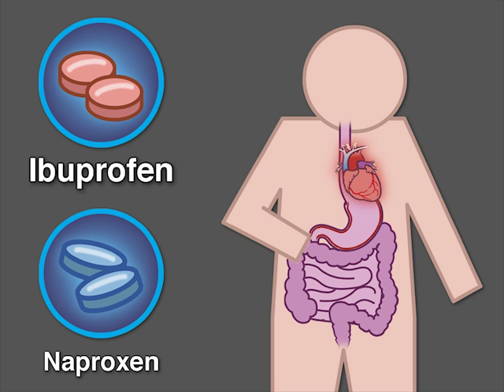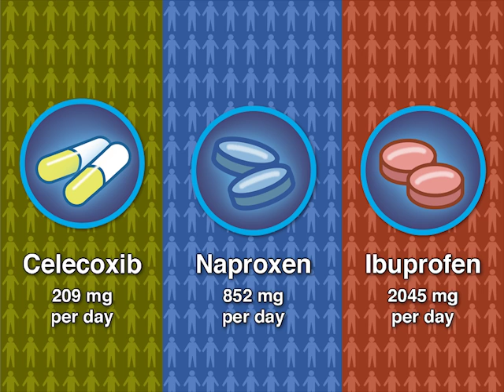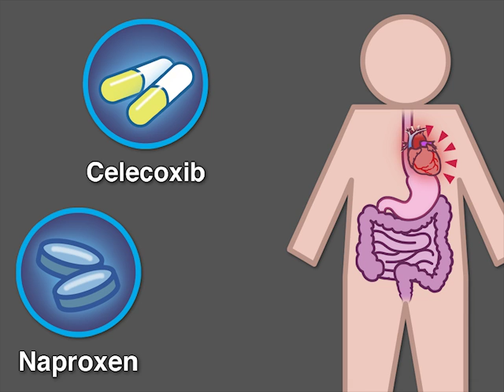Cardiovascular Safety of Celecoxib | NEJM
NSAIDS such as ibuprofen and naproxen can provide pain relief but may increase the risk of GI bleeding. Previous studies showed that high doses of celecoxib increased cardiovascular harm, but the safety of modest doses was unclear. New research findings are summarized in this short video. Access the full Original Article